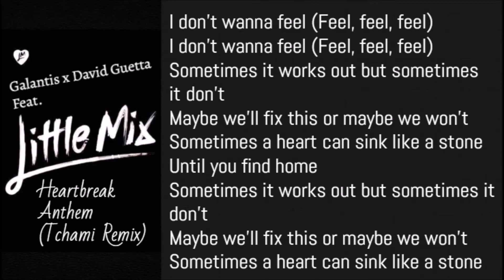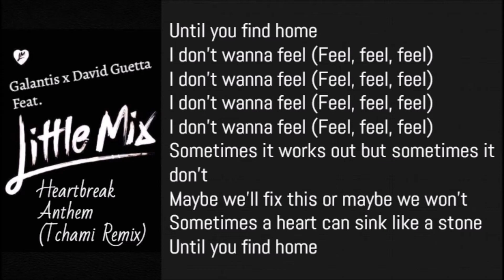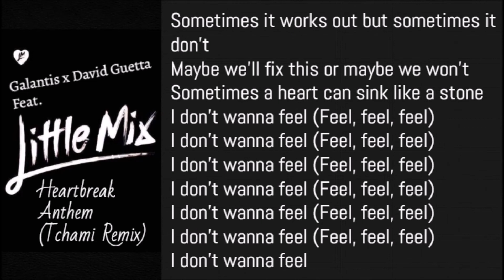Little Mix x Galantis x David Guetta - Heartbreak Anthem [Tchami Remix] (Lyrics)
Little Mix x Galantis x David Guetta - Heartbreak Anthem [Tchami Remix]